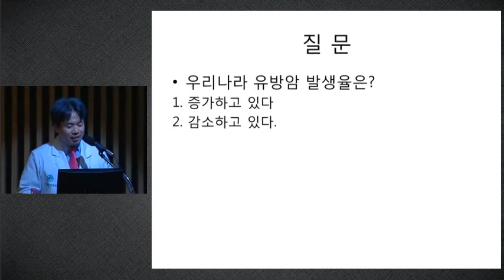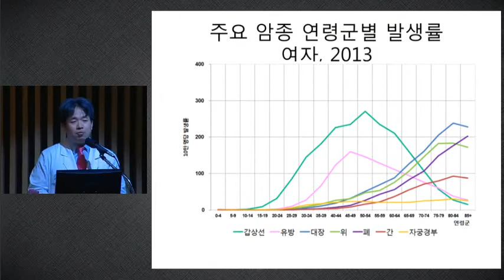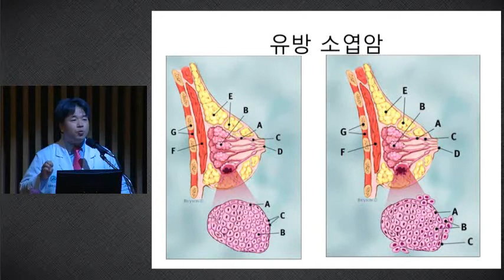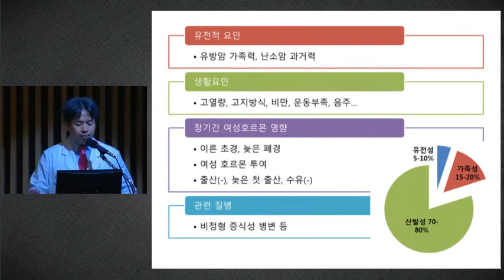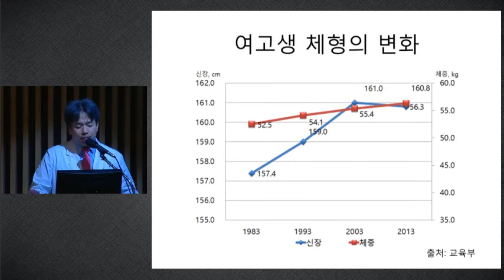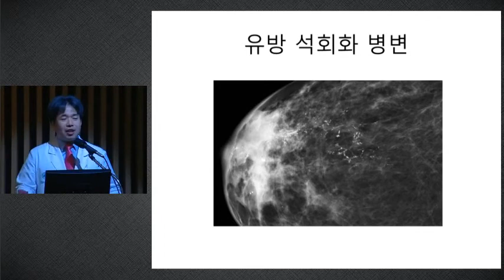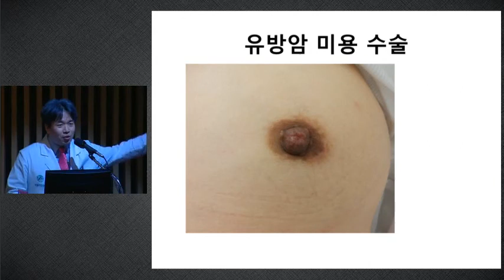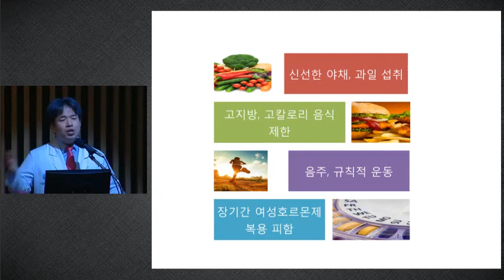유방암의 진단과 치료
고범석 교수
유방내분비 외과